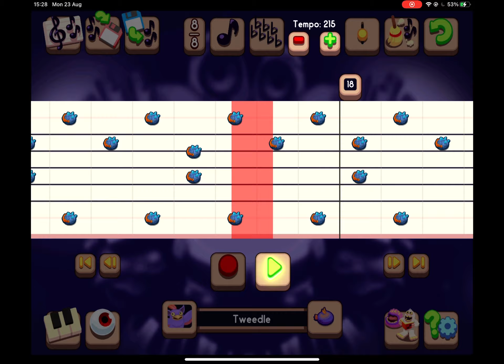trox. (fwog island.)